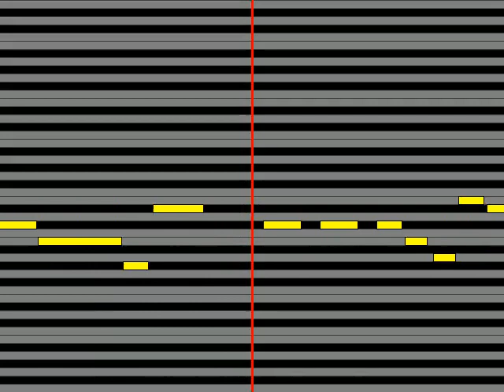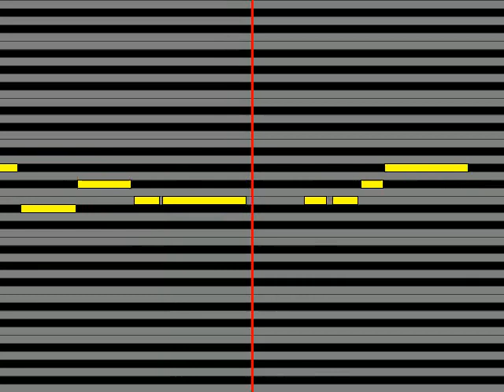【ガイドメロディ】 渡辺美奈代 瞳に約束